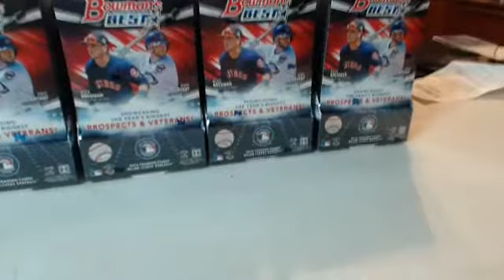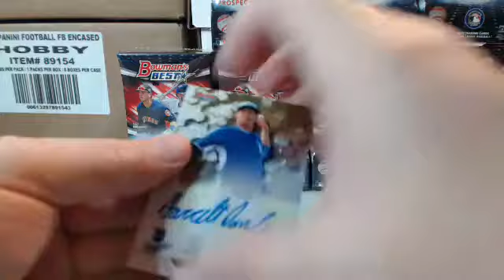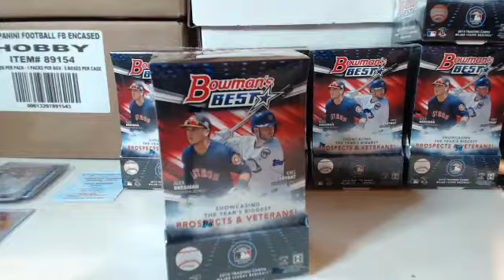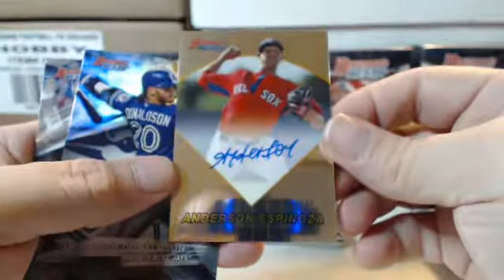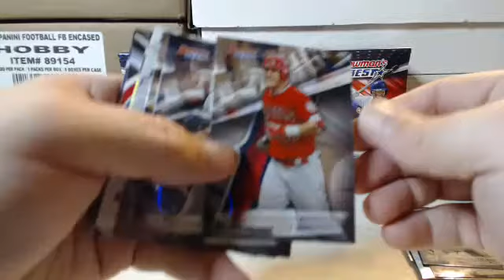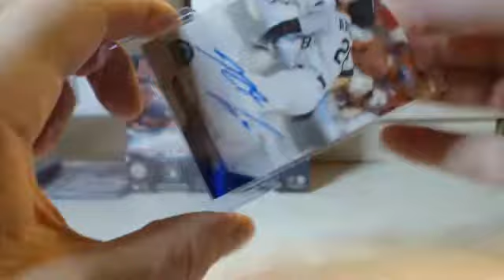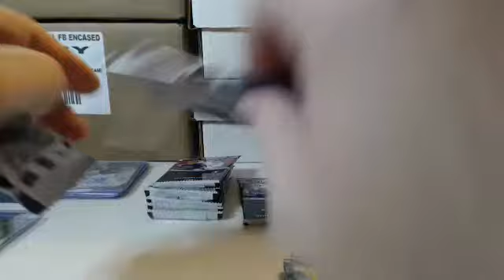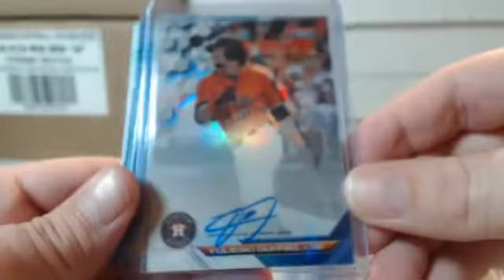2016 Bowman's Best Player 2 Case Break 1 Apr Pt 1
2016 Bowman's Best Player 2 Case Break 1 Apr Pt 1 - Captured Live on Ustream